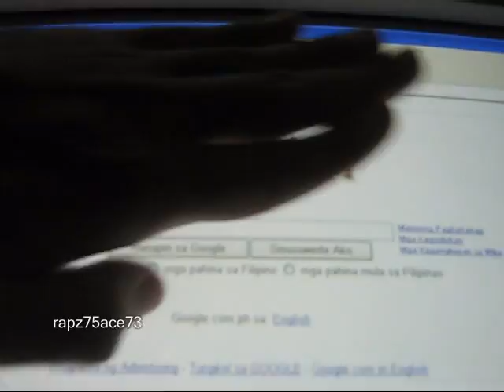Magic Tricks - GOOGLE